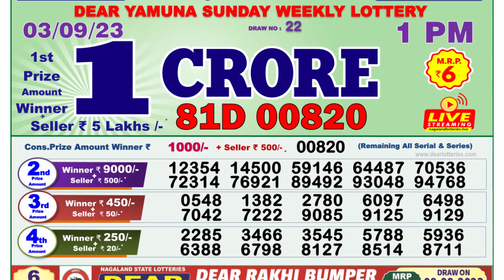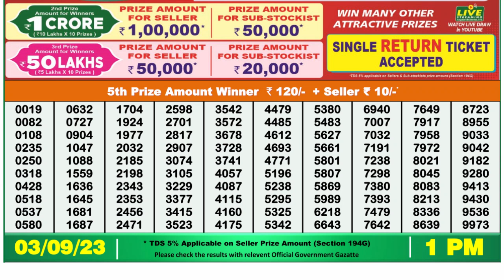Dear Lottery Sambad 1pm today 03.09.23 Nagaland State Lottery Result